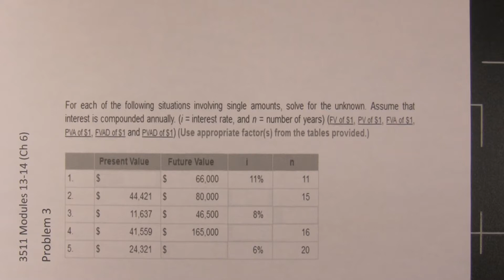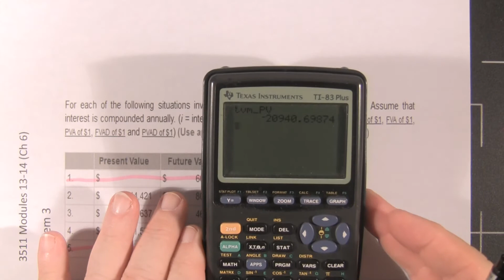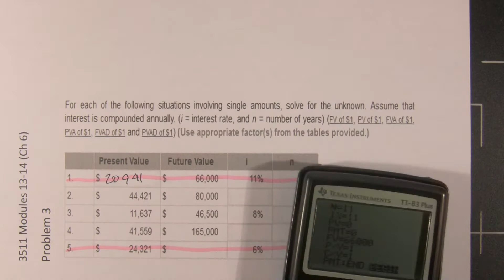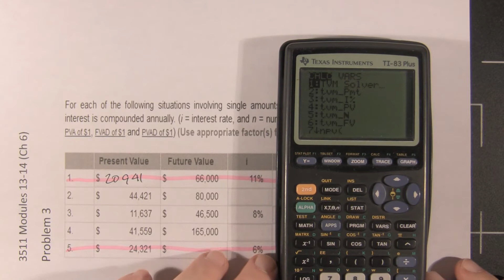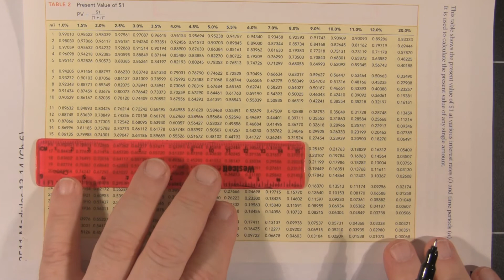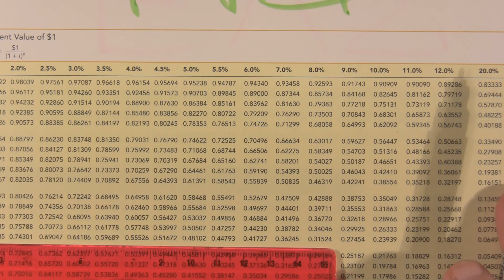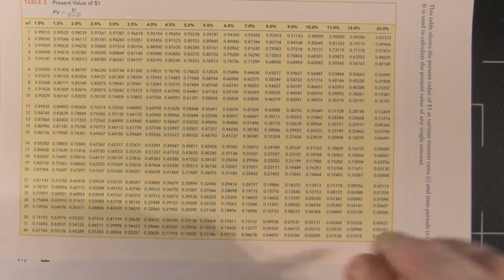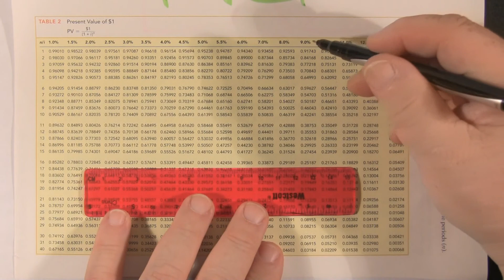3511 M 13 14 Ch 6 Problem 3